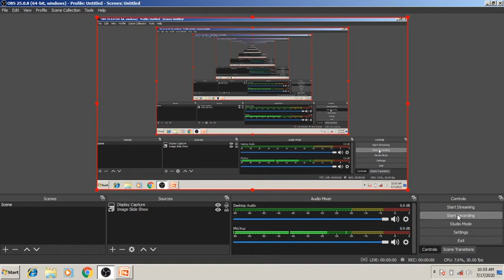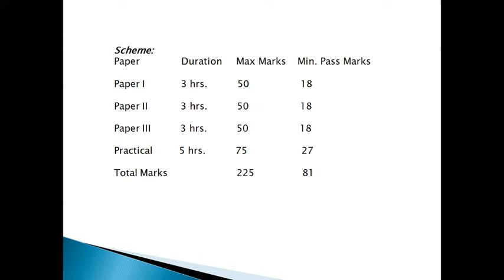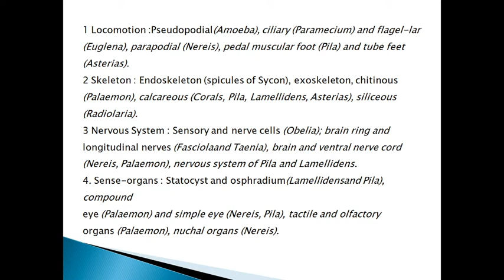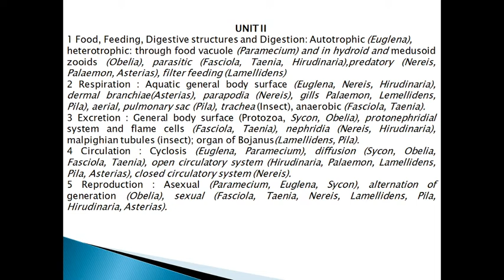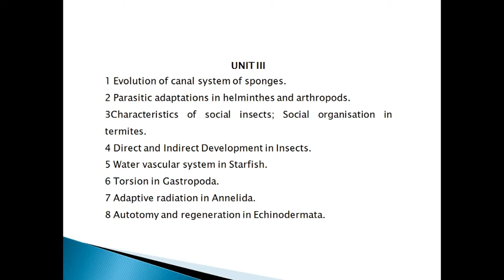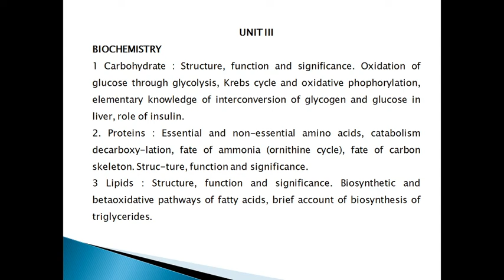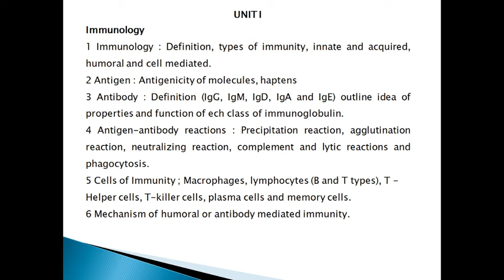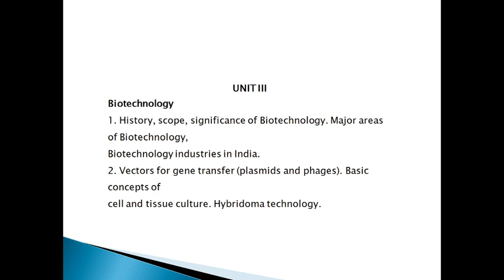B Sc part II syllabus Zoology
B.Sc. Part II  Paper II